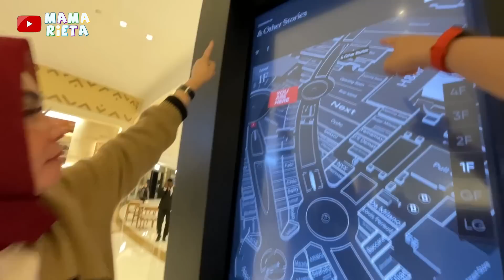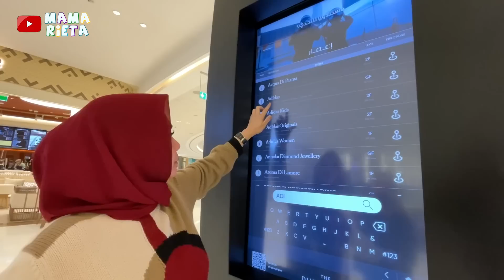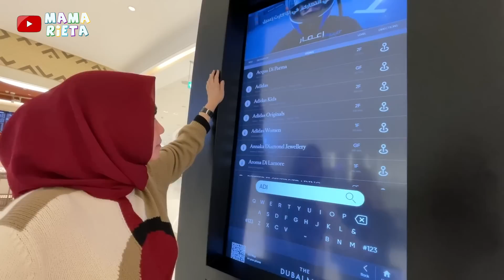DEMI AA RAFATHAR!! MAMA RIETA RELA KELILING MALL TERBESAR DI DUNIA DEMI CARI INI